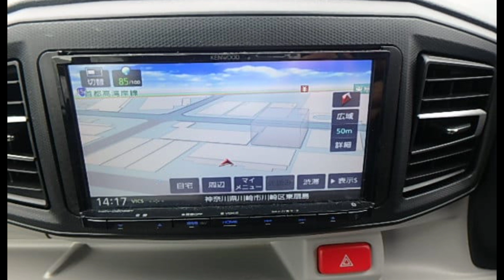Mira Es - specs - features and prices in Pakistan